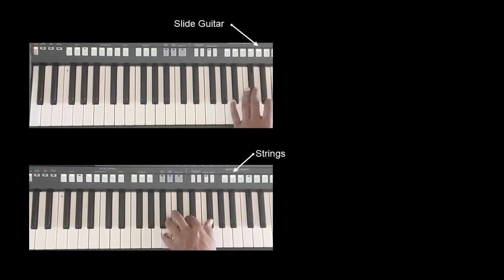Besabriyaan (MS Dhoni - the untold story) on Keyboard and Melodica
"Besabriyaan" means impatience or restlessness. Perhaps apt for both SSR and MSD - though they handled it differently. Instructional purposes only, copyrights are with relevant parties who run their own ads on the video. No part of the original soundtrack was used to create this video.